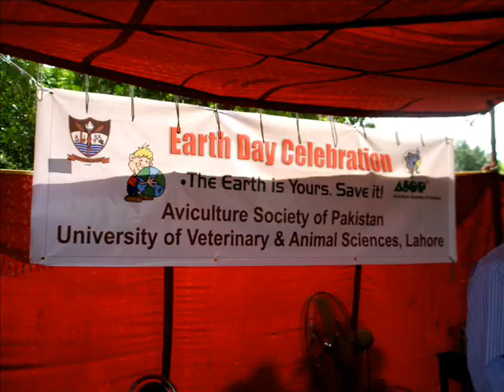Bird show2010Lahore college_.wmv